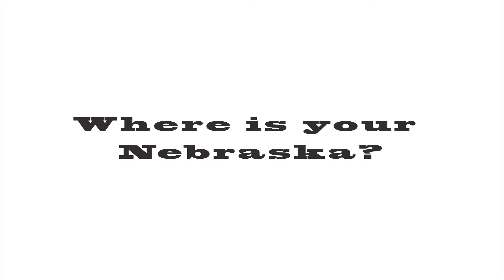Nebraska - with TAO Magazine